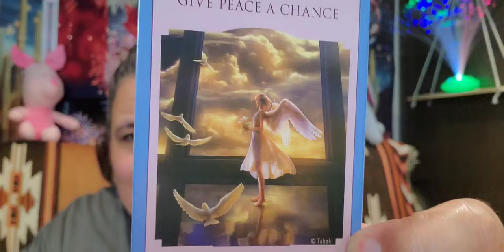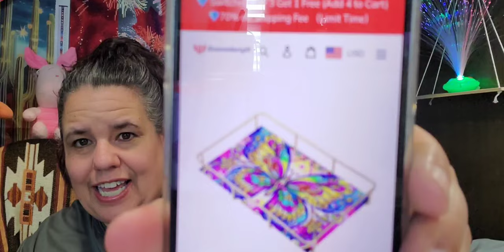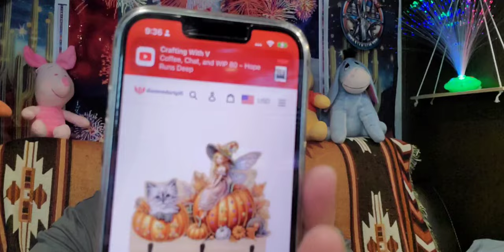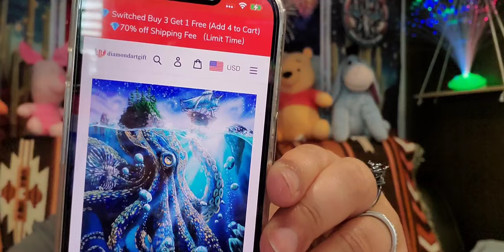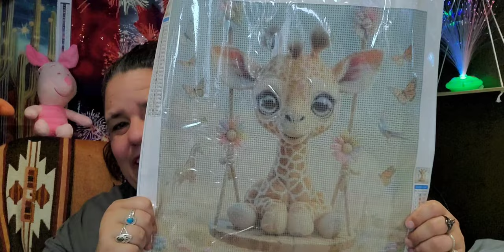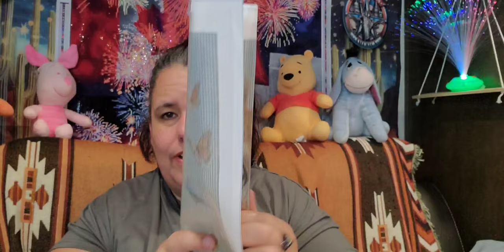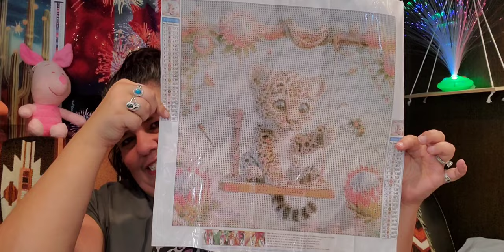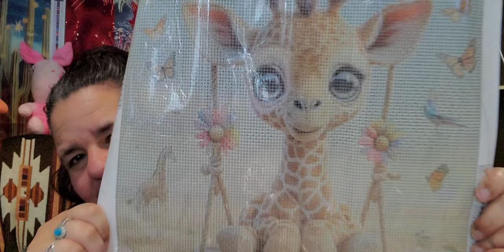Let's Go Swing'n with a PR from diamondartgift So-So cute😍 diamondpaintings New Subscribers! Yay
diamondartgift Hi, I am Star. Today, we have two beautiful Diamond Paintings from a New Company; Paint diamondartgift (Smiles). Easy Returns, 30-day money back, 100% satisfaction. Secure Payments. Look at the All For ?.88: ($3.88, 4.88, $5.88, $6.88, $6.88+) Great Deals!

1. Leopard on a swing (40*40CM) Diamond Painting - Full Round - $6.99

2. Giraffe on swing (40*40CM) Diamond Painting - Full Round - $6.99

I will also be doing a PR from a new company called houseart Hundreds of artwork for Kids, and beginners, Unique Collections, all on Crease Free Canvas; they have the necessary tools.

The Lord Bless You and keep you, may his light shine upon you; and have a very blessed weekend.

Welcome! Welcome! **Sorry if your channel does not "light up" My administrative (Wolf the husband) staff is working on this, regardless, thank you for subscribing and becoming a part of our RV Family. Please visit their channels . . .

Star's Enchantments
Fan Mail: Parcels
Star's Enchantments
201 W Spruce St, #223